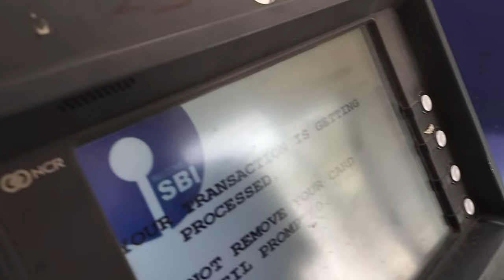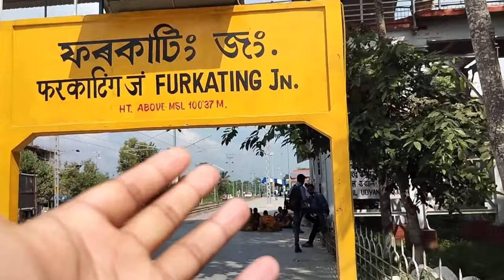GOLGHAT TO DIMAPUR ll LOCAL MARKET MAIN SHOPPING KARTE SAMAY YEH KYA HUA 🤣🤣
We are your ultimate guide to shopping in Dimapur. Join us as we explore the bustling markets, iconic railway station, and vibrant roads to showcase the best shopping spots in town. Watch our vlogs for an insider's view on what to buy and where to find it. Don't miss out on exclusive deals and local recommendations! market dimapur dimapur vlog